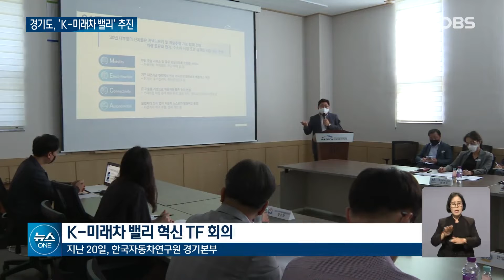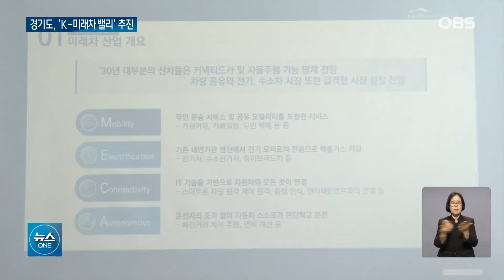미래차 산업 육성... 'K-미래차 벨리' 조성하는 경기도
경기도의 민선 8기
핵심 정책 중 하나가
미래차 산업 육성인데요.
자동차 부품 업체와
자율주행 기술 기업을 잇는
'K-미래차 밸리'를 조성한다는 소식,
김대영 기자가 전해드립니다.
뉴스원입니다.